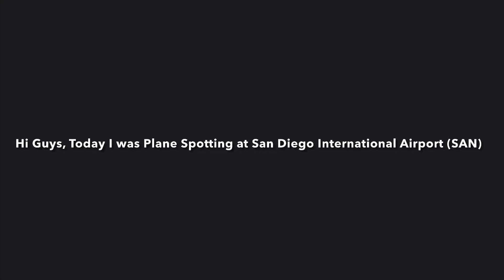Plane Spotting @ (SAN) San Diego International Airport